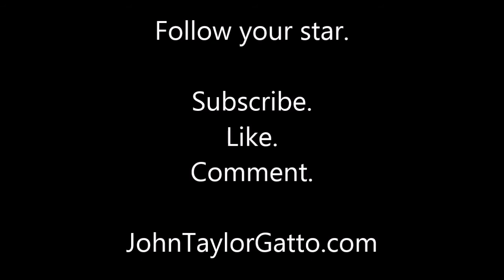"School is not the decisive thing" - John Taylor Gatto - Your "Calling"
"Half of all students know their calling." - JTG.
for the video clip.

Get a FREE article titled,
"Advice from Harvard: 10 Skills for Success in the Global Economy"